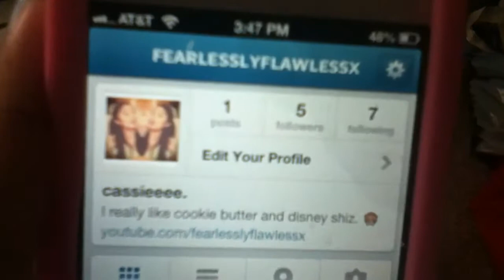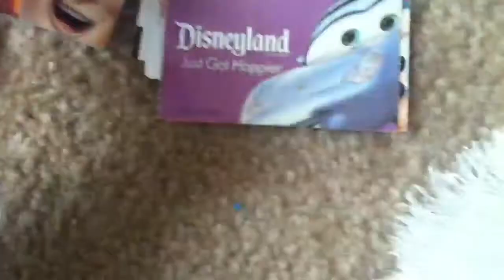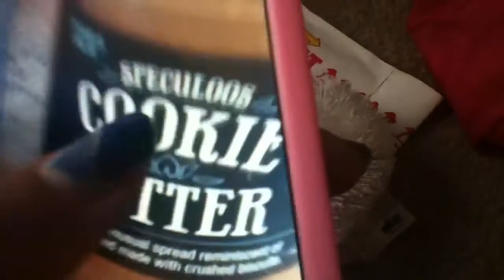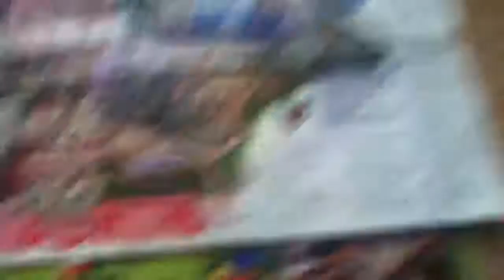California Haul! + My Instagram!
Can't wait to post the face vlogs. Comment your Instagram name below :)